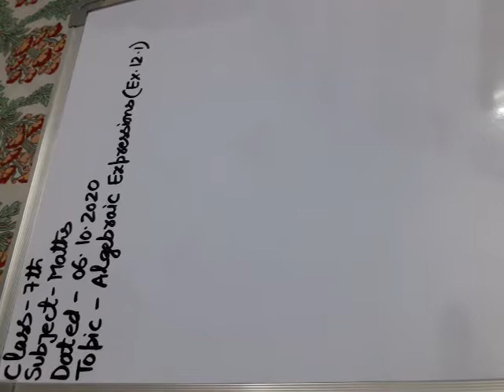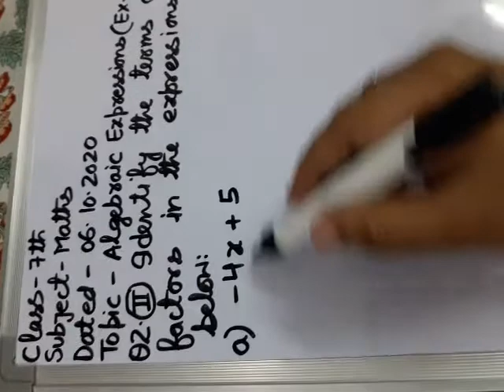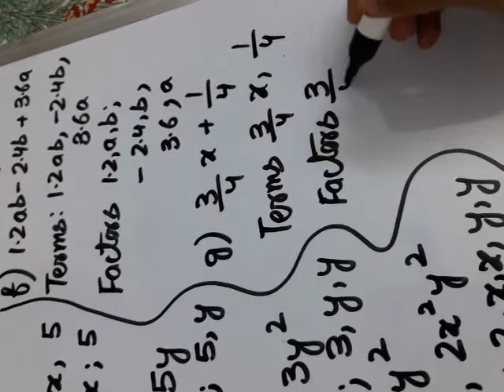Topic : Algebraic Expressions, Class : 7th, Subject : Mathematics, by Sahil Raina (Exercise 12.1)